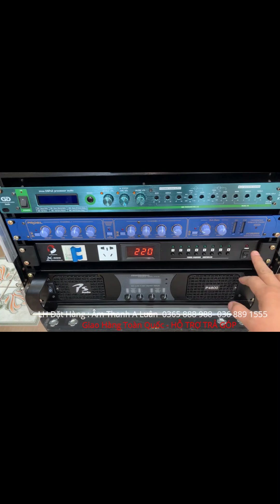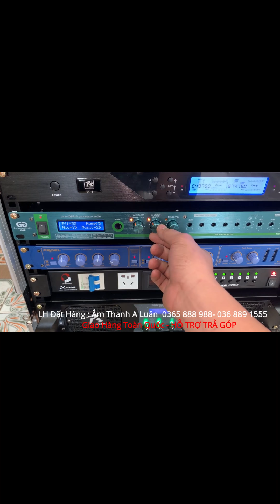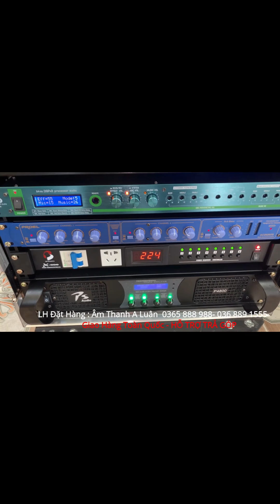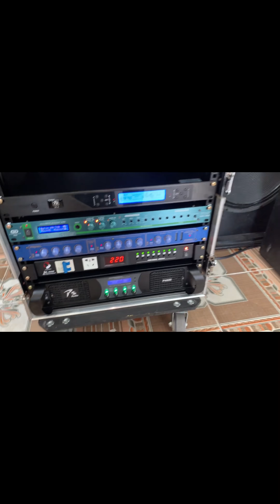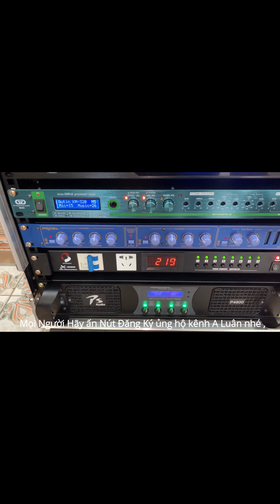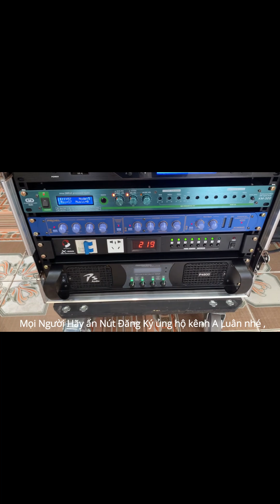Bộ Karaoke Sự Kiện Giá Rẻ Chỉ 39 Triệu! Sở Hữu Ngay Và Luôn Bộ Karaoke Tuyệt Vời Này! Lh 0365888988